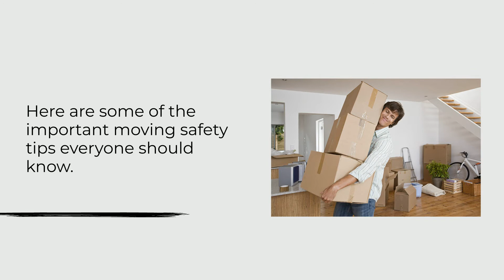Moving Safety Tips Everyone Should Know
If you want to stay safe during the relocation process, you need to do a lot of preparation and use your common sense at the right time. So, whenever you decide to relocate, follow the tips mentioned above to stay away from all kinds of dangers. Explore